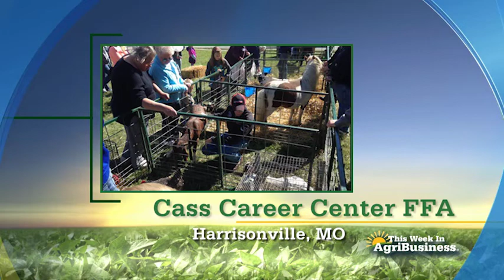Cass Career Center FFA - FFA Chapter Tribute - This Week in Agribusiness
Cass Career Center FFA from Harrisonville, MO was featured on RFD-TV's This Week in Agribusiness.